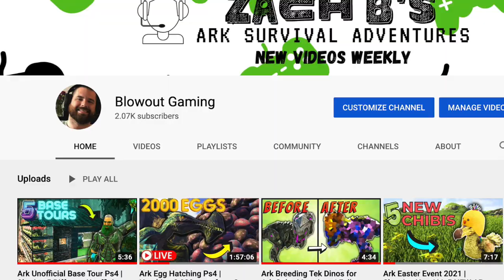Ark Breeding 2021 | Hatching 2k Eggs for 2k Subs! & Stacking the Ark Best Color Mutations!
We have been doing tons of ark breeding 2021 since the new year but this video is extra exciting because this is the 2k egg hatch for getting 2k members of the Blowout Community.  You probably could have guessed but we are ark breeding color mutations today!  Taking all our ark best color mutations and stacking them making 4 supers colorful dinos!  We will be ark egg hatching 1,000 tropeognathus eggs and 1,000 therizinosaurus eggs.  Luckily I wasn't the only one on ark color mutations watch.  I had some subs drop by the Blowout Breeding base to help out!  If you enjoyed ark breeding colors today make sure to check out some of the other Ark Breeding 2021 we have been up to this year below and let me know what the ark best color mutations were below!

👋 Thanks for coming and hanging out today!  Head on over to my BOOSTED PS4 SERVER where I did all the ark breeding ps4 you saw in this video!
🔴FriendlyYouTubeServer/BlowoutBreeding/EZBreeding/Taming/ENG (UNDER PVP SECTION FOR DINO CLEAN UP PURPOSES )